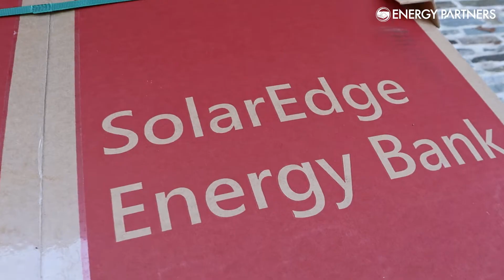SolarEdge Home Battery Installation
In this video, Energy Partners install the new SolarEdge Home Battery.

The team is installing the new SolarEdge Home Battery to a solar system that we installed last year. As part of this install, the team also upgrade the inverter to the Energy Hub as part of SolarEdge’s limited TradeUp offer.

Could your home do with lower power bills and an energy solution that is going to give you clean, reliable energy for years and years?